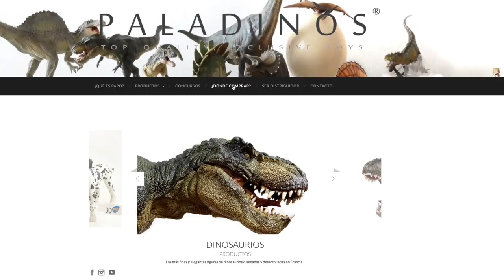Dinosaurio Quetzalcoatlus de PAPO en Paladinos ★ juegos juguetes y coleccionables ★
Una reseña / vista al Dinosaurio Quetzalcoatlus de PAPO ¿Donde lo consigues? Visita a nuestros amigos de Paladinos México.